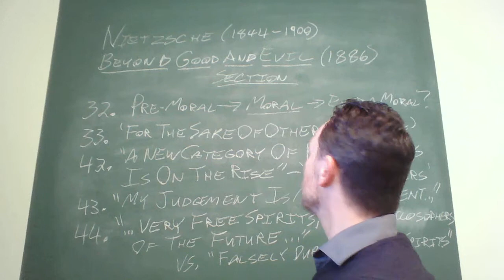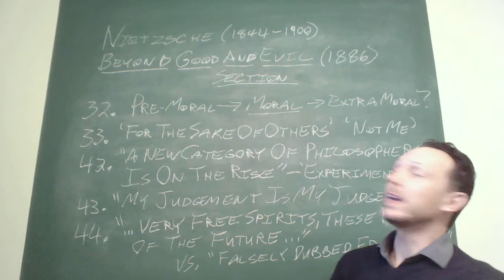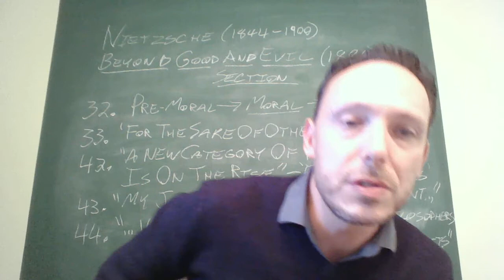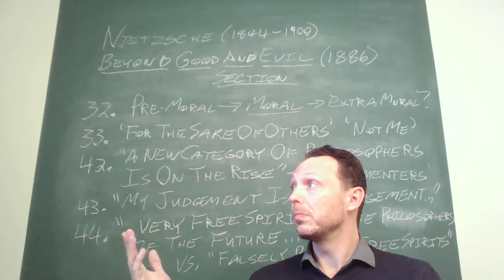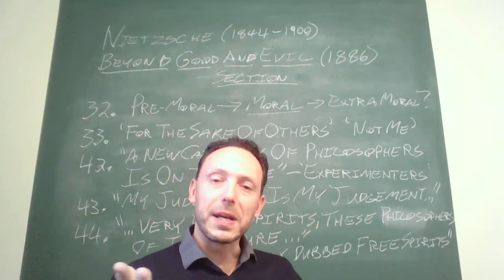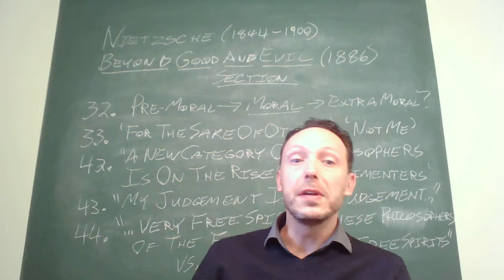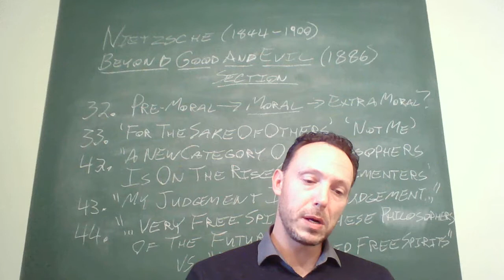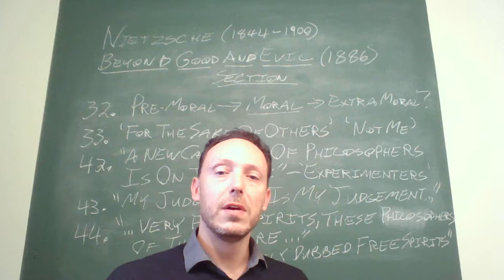Nietzsche BGE section 2